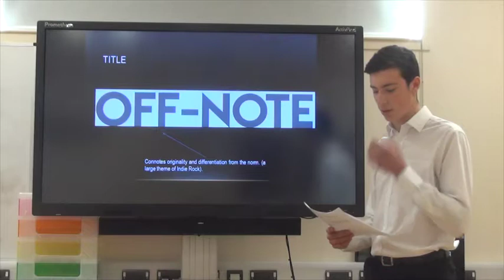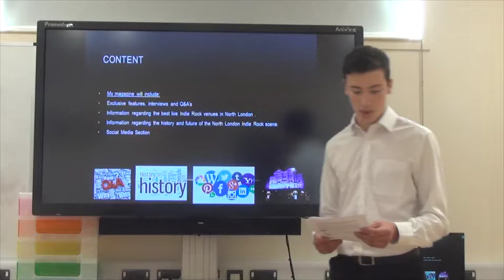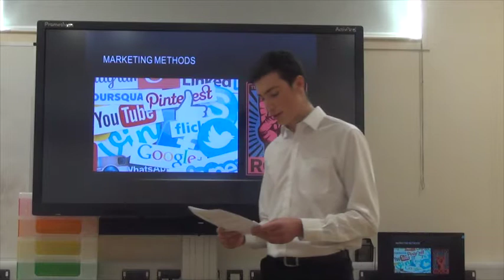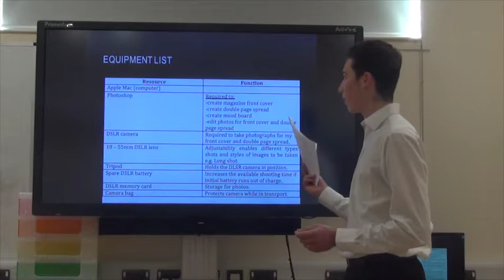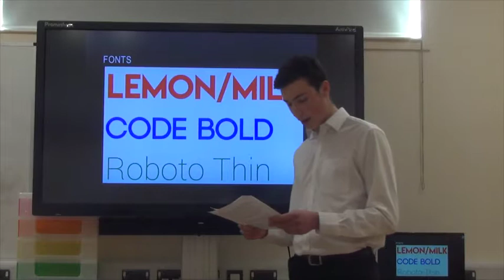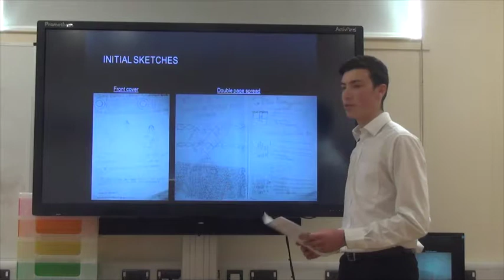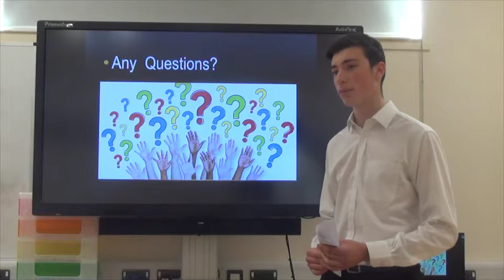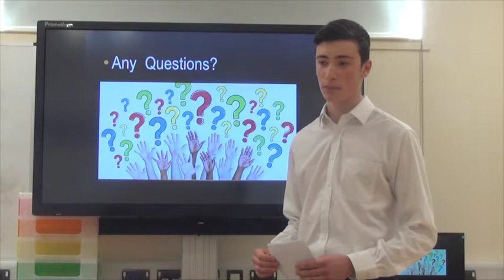Off - Note Magazine Final Presentation